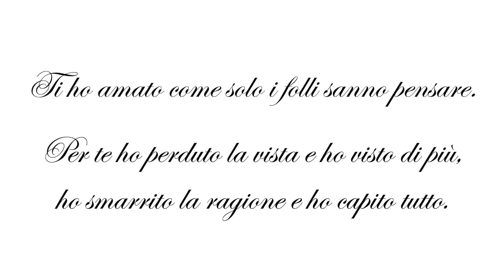Il gentiluomo - L'Amore Immortale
Il gentiluomo e l'amore, il suo "Pensiero Immortale" che lo accompagna per tutta la vita. "Ti ho amato come solo i folli sanno pensare. Per quanto tempo mi perseguiterai con la tua bellezza fatta di carne e di sogno?"

Una giovinezza dorata alla corte di Versailles, un amore assoluto, un plico di lettere che incriminano la regina di Francia, Marie Antoinette, mentre la Rivoluzione infiamma Parigi cambiando il corso della storia e la vita del protagonista.

Sono gli elementi da cui si sviluppa questo romanzo di viaggio e d’avventura. Il gentiluomo, costretto a fuggire in circostanze rocambolesche dalla Francia e dal suo passato, ricomincia una seconda vita a Londra. A partire dal quartiere di Soho, fra gli emigrati della Rivoluzione, deve cercare la sua strada pur sentendosi inadatto a tutto e senza competenze se non le buone maniere, l’eleganza e una certa spregiudicatezza.

Eliza, una vecchia amica dei tempi di Versailles, lo presenta al suo nuovo marito, Henry Austen, il quale lo introduce nel mondo della finanza, del contrabbando e della corruzione. Muovendosi nella bella società londinese, tra i club e i teatri, l’amicizia di “Beau” Brummell e il salotto della duchessa di Devonshire, il gentiluomo incontra a Bath la sorella di Henry Austen, Jane, con cui inizia una gustosa corrispondenza.

Il nobiluomo francese è ormai un English gentleman quando il passato torna a bussare alla sua porta in maniera inaspettata.

“Ma sì, la mia vita è stata divertente”, riconosce il gentiluomo scrivendo un’autobiografia in cui s’intrecciano storia e sentimento, ricordi e pragmatismo, realtà e sogno.

J.S. Bach – Book I: Prelude and Fugue No. 8 in E Flat Minor, BWV 853, Prelude
Carlos Gardels

Titolo: Il gentiluomo
Autore: Andrea Perego
Editore: Supernova
Data di pubblicazione: 15 settembre 2022
No pagine: 288
Prezzo brossura: € 19.00
Prezzo e-book Kindle e Kobo: € 8.90